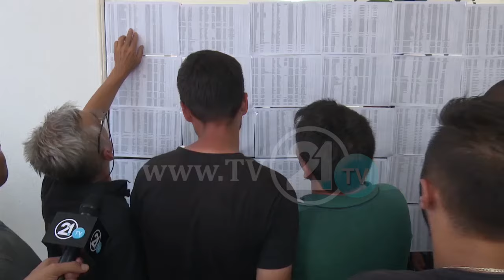ЖЕШКА РАСПРАВА ЗА ИЗМЕНА НА ЗАКОНОТ - КОЈ Е ВИНОВЕН ЗА ПОПЛАВИТЕ, ПРИРОДАТА ИЛИ ПРАТЕНИЦИТЕ?